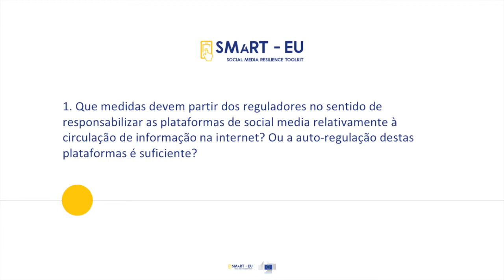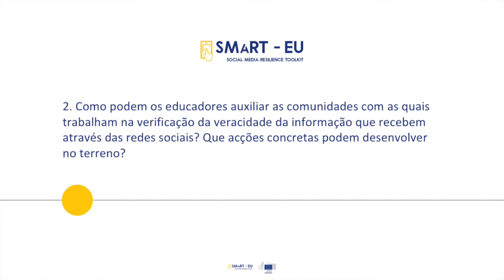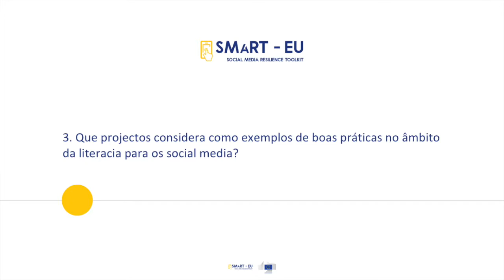José Paulo Oliveira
How can regulators hold social media platforms accountable for the content disseminated on them? José Paulo Oliveira (ReThink & CEAR projects, Universidade Lusófona) discusses these issues in a short interview for SMaRT-EU project.

The SMaRT-EU project aims to provide tools, suggestions and resources to help citizens to be more resilient to misinformation and fake news. Our team created a repository of materials related to critical engagement with media, especially social media. Check them out to learn more about these subjects!